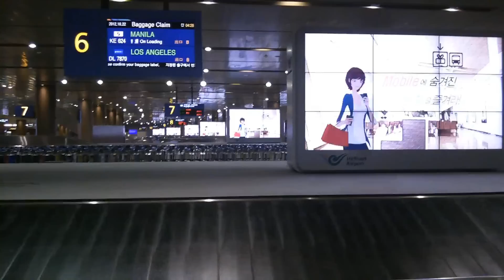Asian On Air: Meet & Greet at Incheon Airport by Cat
Let's meet the rest of the participants coming from all over Southeast Asia.

Watch in HD for better video quality :)